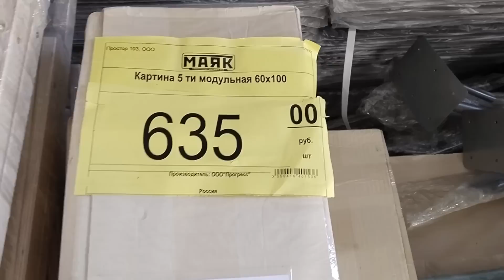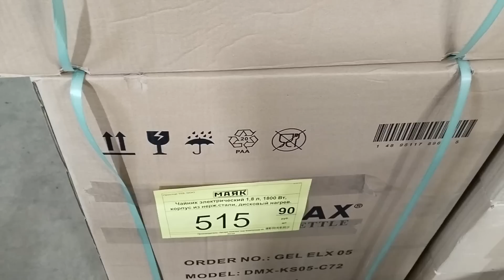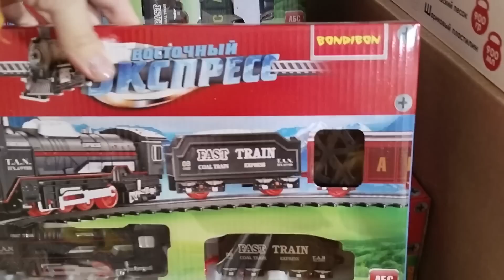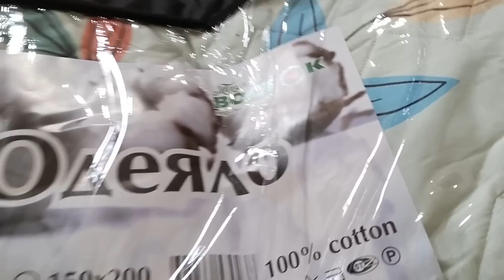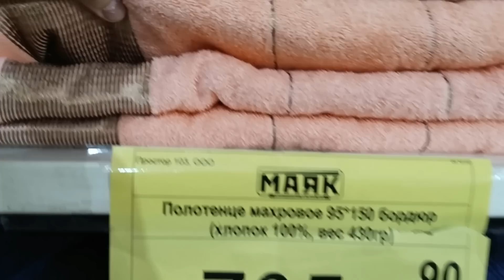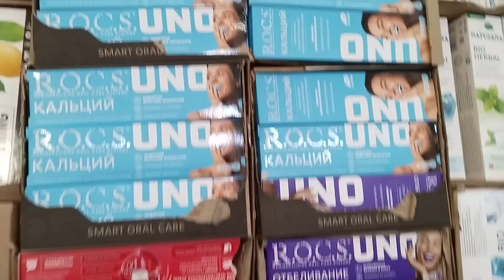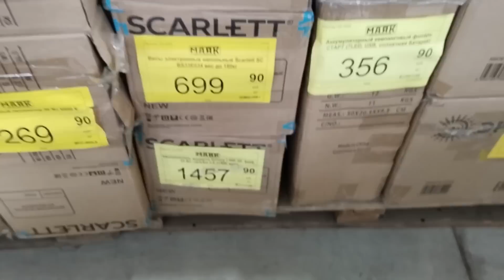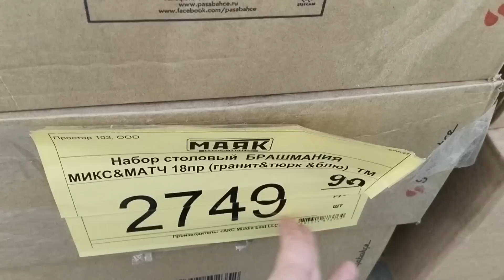🛍Маяк🍃Вот Это Да!🔥Чего Здесь только Нет!🤩☕Мега Обзор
Обзор товаров в Маяке, г Омск, ул 10 лет Октября 182, февраль 2023